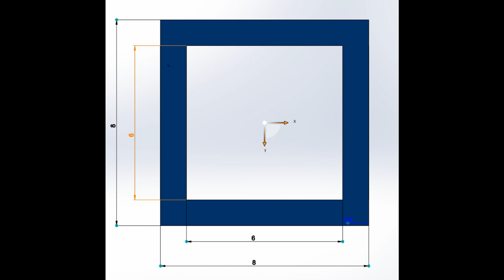3D printed PLA truss test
Test of PLA truss, dimesnion 8x8x130mm.
1st test 0,5L PET bottle
2nd test 2l PET bootle